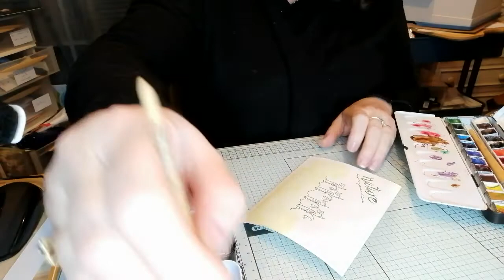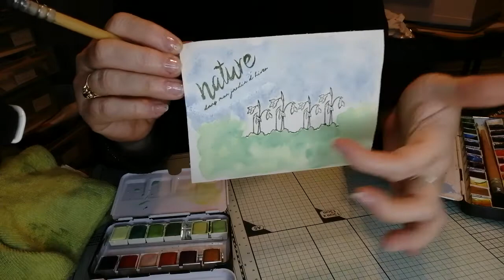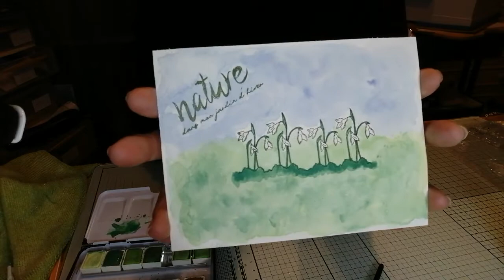Carte à l'aquarelle Jardin d'hiver